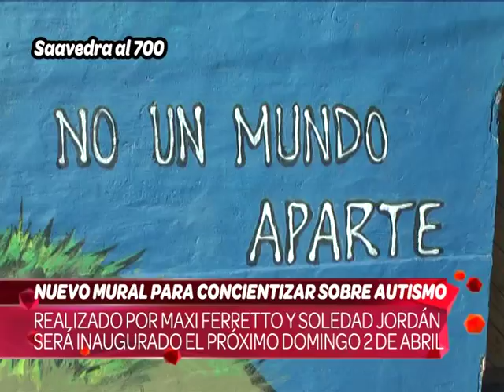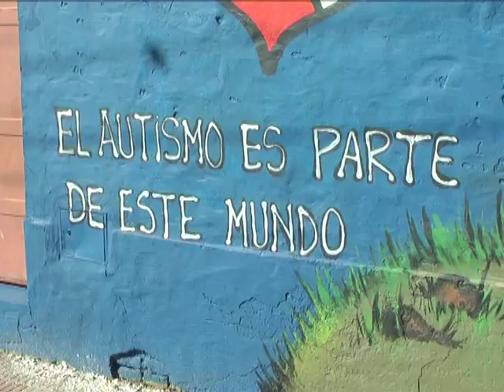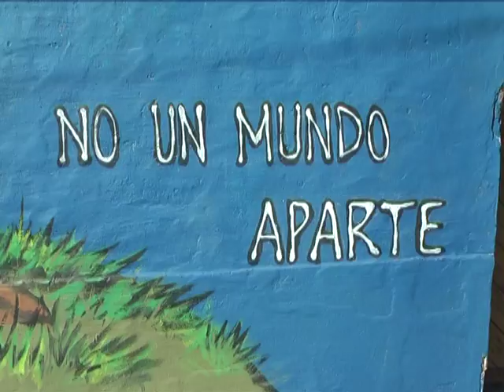CV Noticias / Mural sobre el Autismo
El artista Maxi Ferretto realizó un nuevo mural, esta vez en pared cedida sobre la calle Saavedra al 700, para concientizar sobre el autismo. Con la mirada puesta en la inclusión, esto era lo que compartía con los medios una vez terminada la obra.